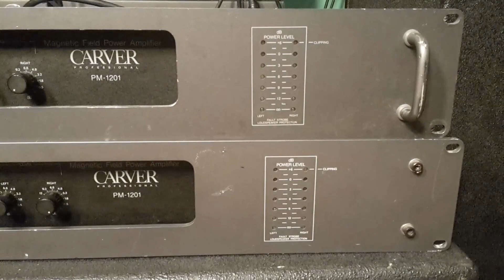Versterkers :)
Hey people!
This is my new Youtube Channel instead of Timmetjuh070!